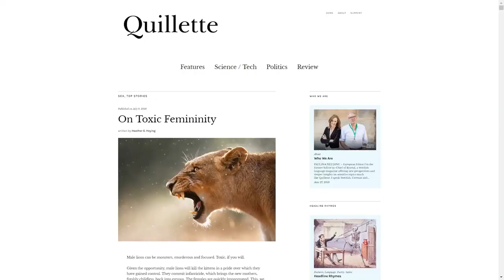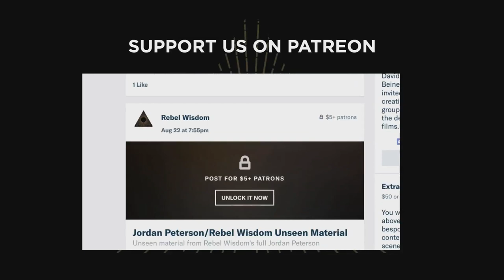Toxic Femininity? Heather Heying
There is much talk in the media about 'toxic masculinity', but almost none about 'toxic femininity'.

Evolutionary biologist Heather Heying first coined the term in an article for the online magazine Quillette

She talks about her understanding of the concept with Rebel Wisdom's David Fuller.

For access to exclusive member-only content, and to join the conversation - become part of the Rebel Wisdom community - go